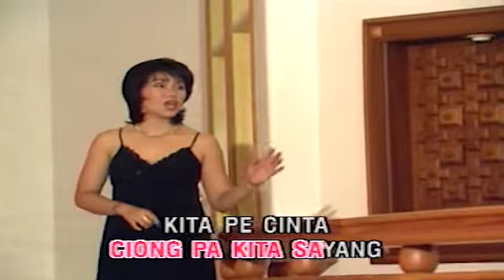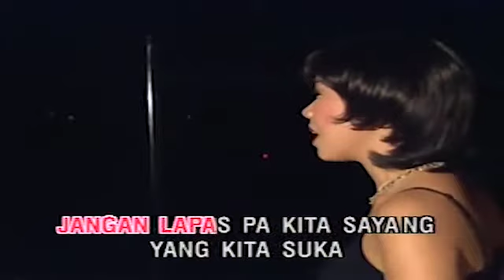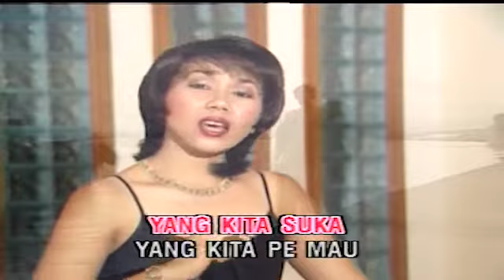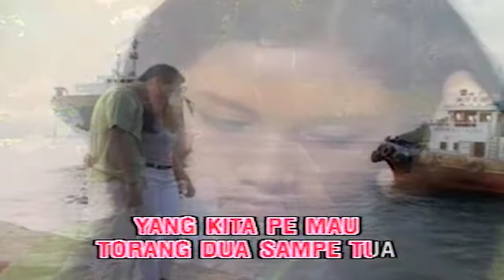Nova Sondakh - Polo Jo Sayang (Lagu Manado Terpopuler)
Cipt : Karel Punusingon

Lagu Manado, Lagu Manado Terpopuler, Nova Sondakh